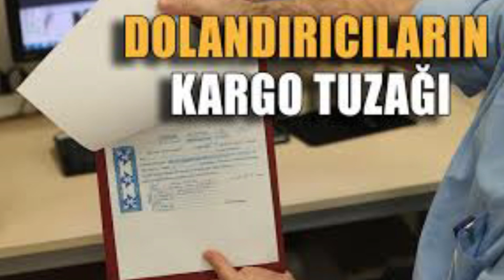PANİĞİN MAĞDURU OLUYORUZ... DOLANDIRICILAR İNSANLARI "KARGO TUZAĞINA" DÜŞÜRÜYORLAR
Paniğin mağduru oluyoruz...
Değerli okurlar, dolandırıcılar şimdi de, insanları "Kargo Tuzağına" düşürmeye başlamışlar. Okuduğum haberde, konu şöyle anlatılıyordu:

Önce sahte internet siteleri marifetiyle, kişilerin özel bilgilerine ulaşılıyormuş.

Ardından o kişiler aranarak, -"Kargonuzu almadınız; hakkınızda icra takibi başlatılacak" deniliyormuş.